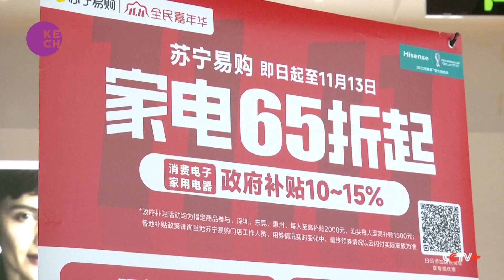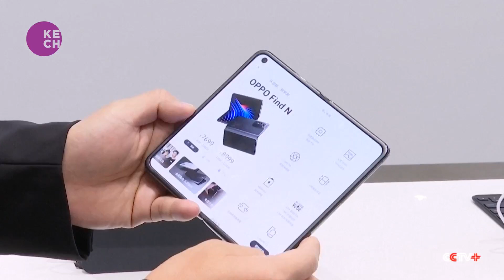Foldable handsets turn over China’s sluggish smartphone market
China's smartphone industry is doubling over with deals lately to move products from warehouse to pocket. Due to sluggish downstream consumer demand, the country's smartphone shipments dropped by nearly 12 percent in Q3 this year. To pique consumer interest, major brands like Huawei, Apple and Xiaomi all offered sizable discounts during this year's shopping season. But these days, smart buyers are looking for more than cheap prices.